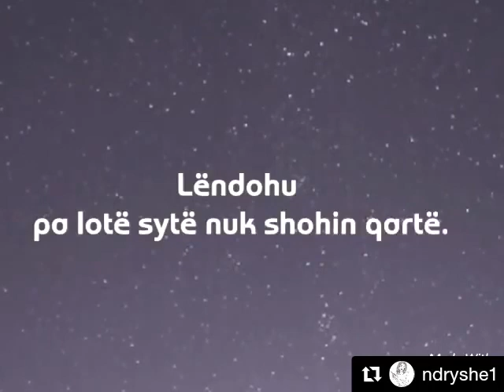Why (Motivational vidio )